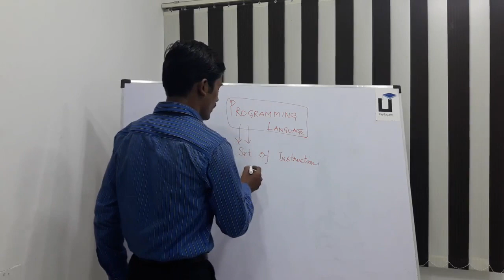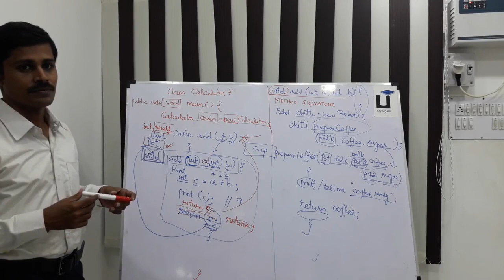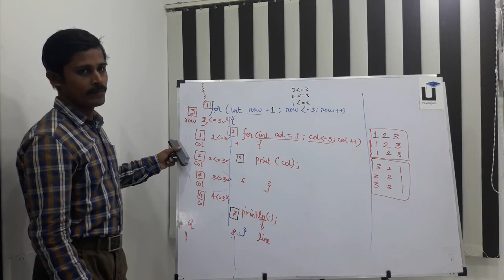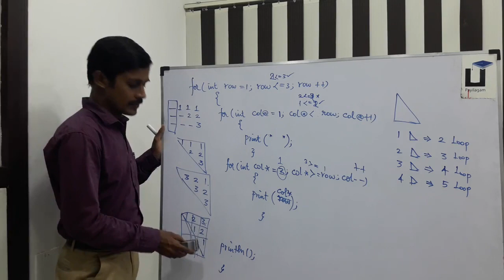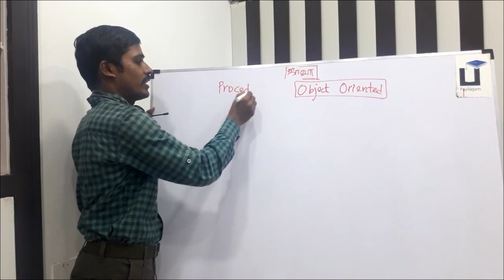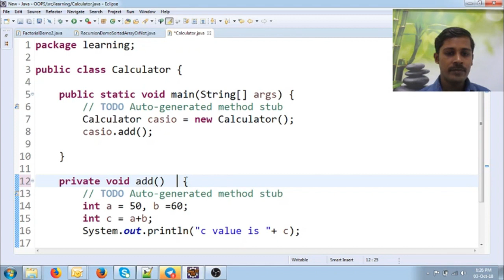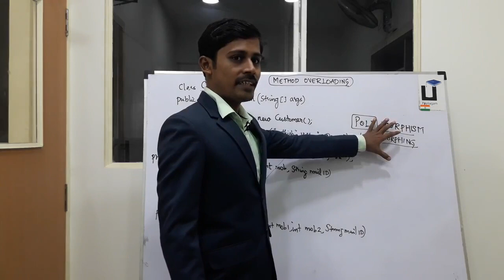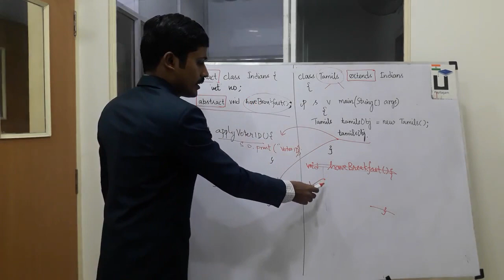தமிழில் Java (OOPs) Full Course in Tamil -தமிழில் ஜாவா - OOPs Concepts - Payilagam - Muthuramalingam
1) Java in Tamil
 2) Programming in Tamil
 3) Data Structures and Recursion in Tamil
 4) Exception Handling in Tamil
 5) Java String in Tamil
 6) Java Collection in Tamil
 7) Java Regular Expression in Tamil
 8) Java File Reading, Writing in Tamil
 9) Java Collection in Tamil